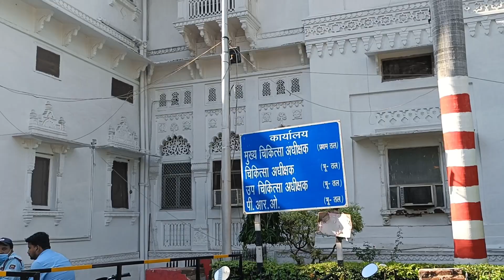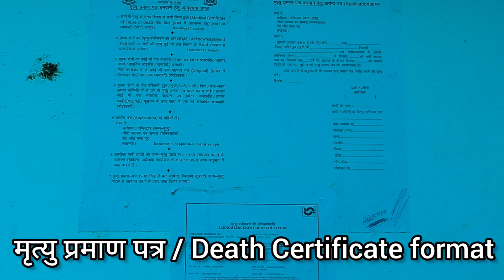Lucknow ka Medical College | Death / Birth certificate kaise bnwaye Medical College mein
Is video me humne btaya hai ki AAP agr birth ya death certificate bnwane Medical College me AA rhe hai toh kha PE Jana hoga
kyuki Medical College itna bada hai toh yha pe koi bhi department dhundhna bahut mushkil hota hai
toh iss video mein Maine thodi si information share ki hai Medical College ki aur agr aap aise har ek department ki video chahte toh humare comment box mention kre aur hum apko jld hi usse related video krenge apne channel pe 🙏